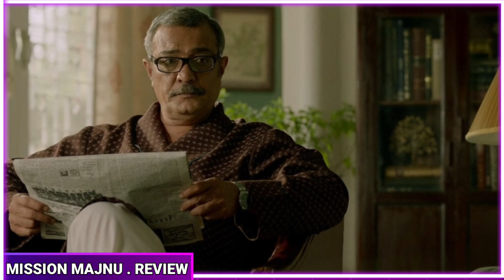Mission Majnu Movie Review || Netflix || Mission Majnu Review (2023) || Ott Updates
Mission Majnu || Netflix Movie Review || Netflix || Mission Majnu Review (2023) || Ott Updates